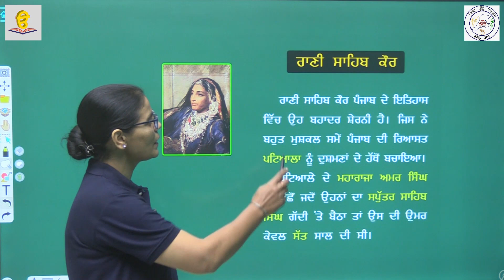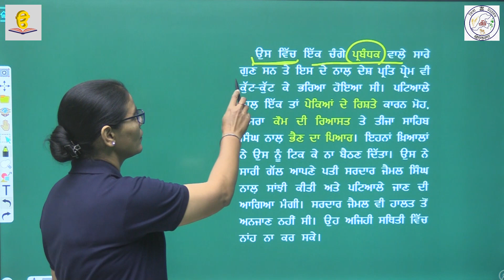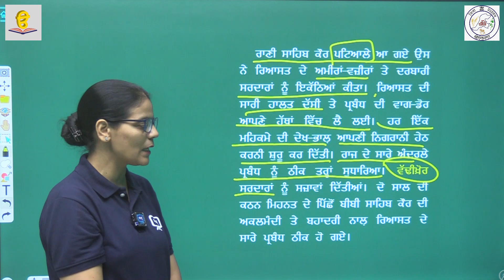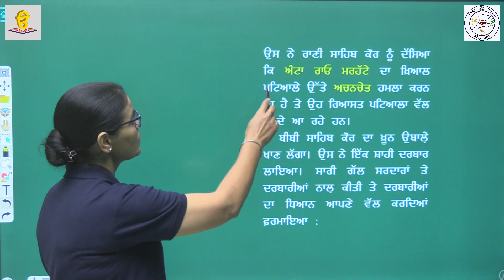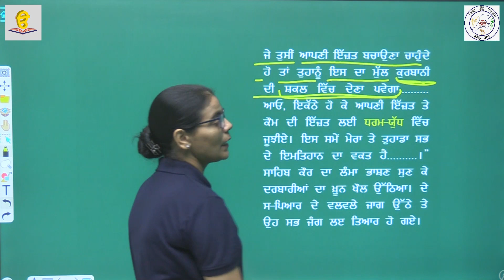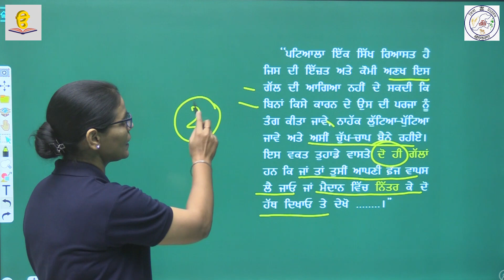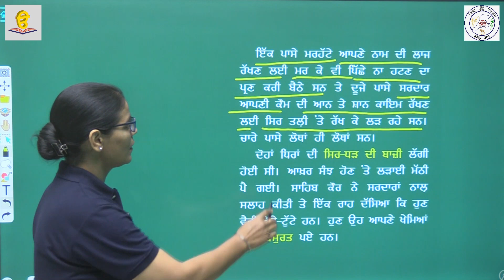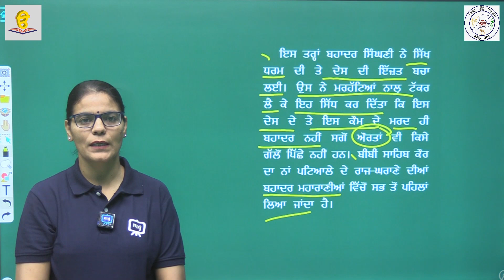RBSE CLASS 8, CHAPTER 3 (Rani Sahib Kaur |रानी साहिब कौर) PART 1